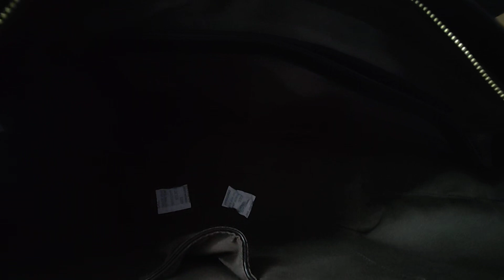surprise gift opening for wife...👜jbmylabathula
Dasara Trailer | Nani | Keerthy Suresh | Santhosh  Narayanan | Srikanth Odela | SLV Cinemas

Mujhe Pyaar Hua Tha Ep 14 |Digitally Presented by Surf Excel & Glow & Lovely (Eng Sub)-13 March 2023

Storm Eunice 18.02.22 Crossing a ver..
Sia - Unstoppable (official Video - Live..
Yoon Ji-Woo | My Name | Unstoppabl...
THALAKAYA CUTTING SKILLS//MEAT..
DESI POTTEL HEAD CUTTING SKILLS...
Chivas Regal Promo Video
Lamb Mutton experts cutting big size.
Sia - Unstoppable (Lyrics)
Lucy- Unstoppable SIA [MV]
Best Mutton Cutting Skills In Hyderab..

mugdha bhimavaram
bhimavaram
financial district hyderabad
mugdha shopping mall in bhimavaram
street photography
shorts
burelu recipe in telugu
hyderabad financial district
jcb
mugdha shopping mall
Songs
train
prashu videos
container
Song
kanuma special
dị songs
rampachodavaram
comedy
dj song
mugdha
street photography
financial district hyderabad
shorts
mugdha shopping mall in khammam
mugdha shopping mall
street photographer
batang quiapo
zadruga 6
rihanna super bowl 2023
turkey earthquake 2023 cctv footage
mukbang
chinese driver